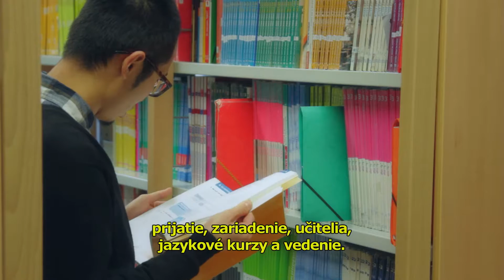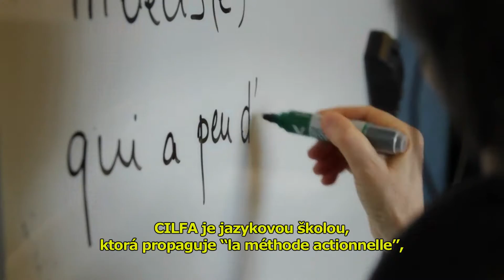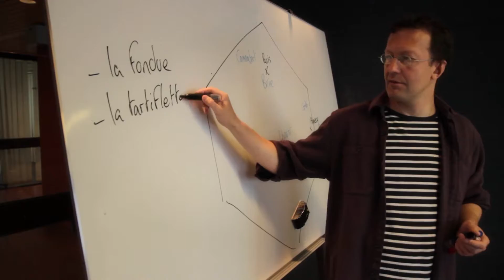Vidéo de présentation du CILFA (version longue) : sous-titres en slovaque (Slovenčina)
Le CILFA est un centre de français langue étrangère (FLE) situé à Annecy-le-Vieux dans les Alpes françaises, spécialisé dans l’accueil d’adultes étrangers de toutes nationalités qui désirent se perfectionner dans l’apprentissage de la langue et de la culture françaises.Centre d’examen des diplômes du DILF, du DELF et du DALF, notre école est liée par convention avec l’Université Savoie Mont Blanc depuis 1999.Cette vidéo est dédiée à la mémoire de notre ami Xavier Brun qui nous a quittés en décembre 2006 et sans qui l’aventure du CILFA n’aurait jamais commencé.